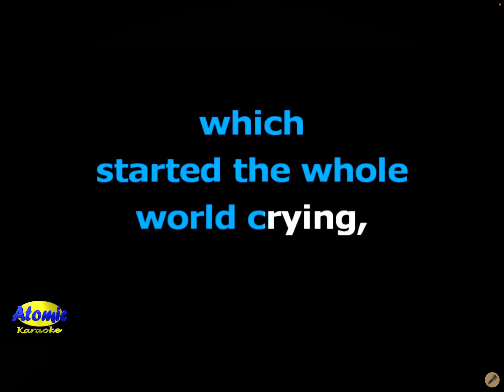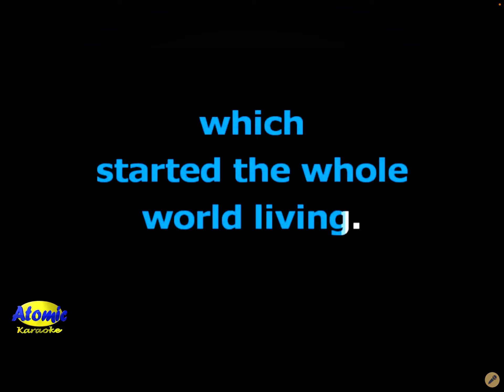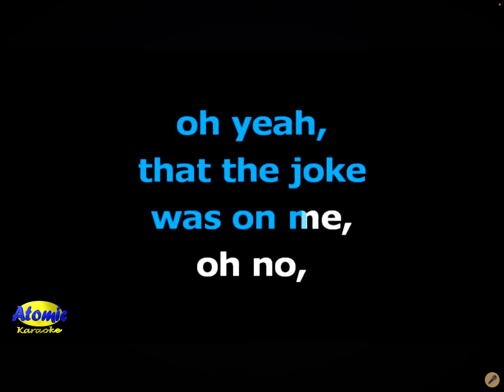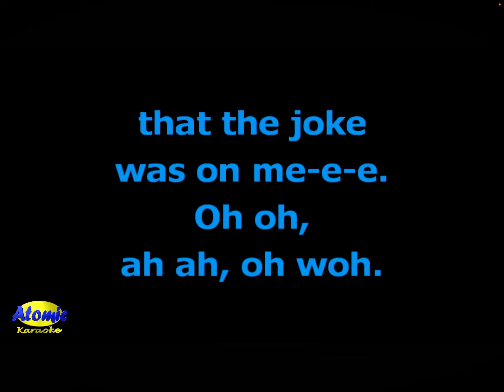I started a joke